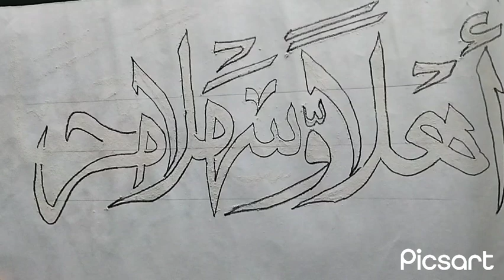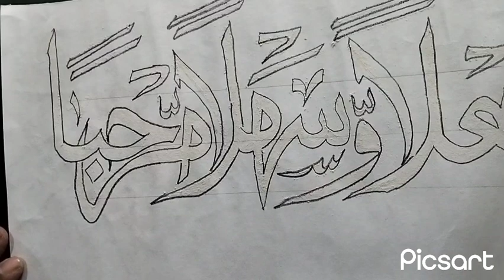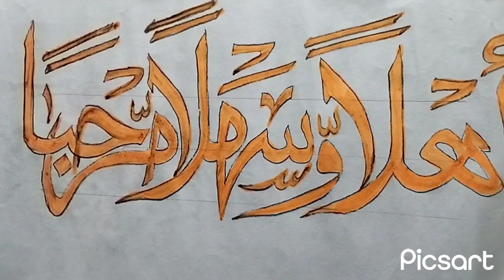Ahlaw wa sahlam marhaba| اھلا وسہلامرحبا| How to write Arabic calligraphy| Islamic art